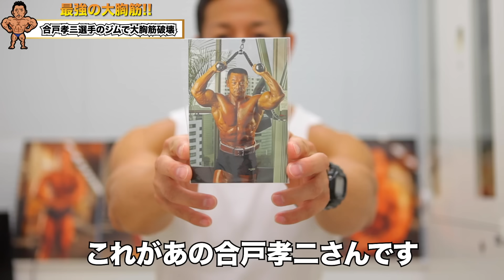【生きる伝説】合戸孝二選手のマッスルジムにバズーカ岡田が道場破り！！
今回は生きる伝説 合戸孝二さんのジムにお邪魔して、大胸筋トレーニングを体験してきました！

💪🏽バズーカ岡田パーソナルトレーニングジム

日本体育大学　体育学部　准教授

日本オリンピック委員会　強化スタッフ（柔道）
柔道全日本男子チーム　体力強化部門長
日本ボディビル＆フィットネス連盟　選手強化委員
理学療法士

主な受賞歴
2017年12月9日　NSCA Japan 最優秀指導者賞
5月28日　日本トレーニング指導者協会　優秀トレーニング指導者表彰
2016年8月25日　文部科学省　スポーツ功労者顕彰
6月28日　文部科学省　スポーツ功労者顕彰

著書
他